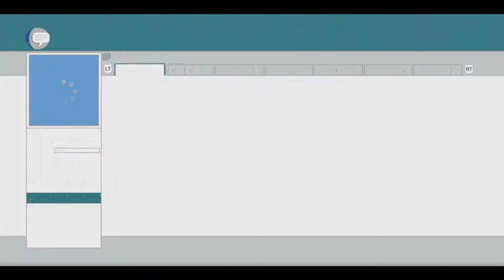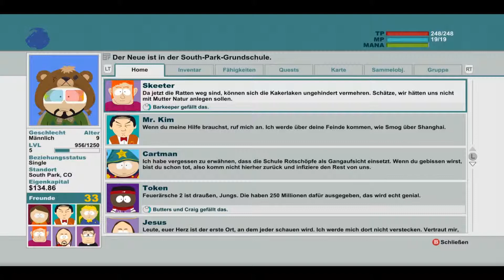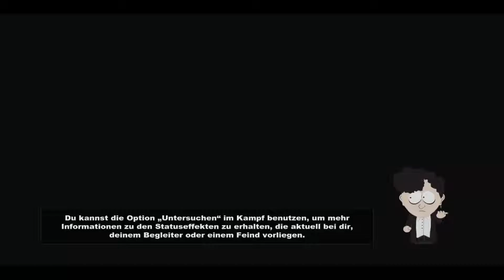Let's Play South Park Der Stab der Wahrheit (Blind) Part 17 Schule voller Gefahren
Wir tun alles um gefangene Kameraden zu retten.